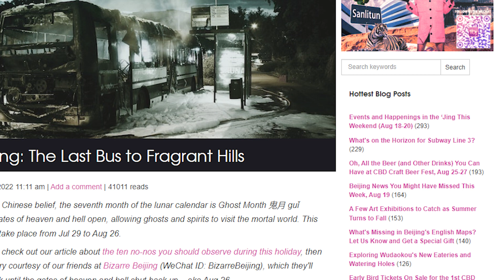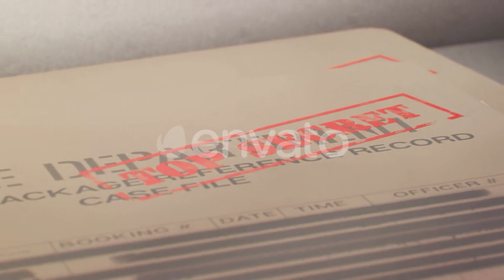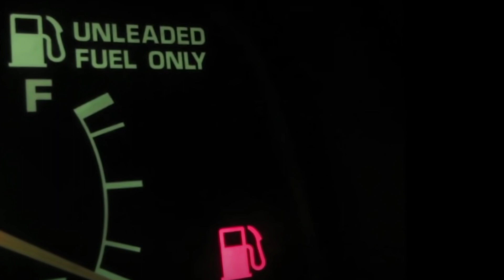Bus No. 375 चीन की रहस्यमयी डरावनी कहानी | Mysterious Incident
Aaj hum aapko Beijing China ki ek Khaufnaak Bus ki story bataenge jo ki raat me chalti thi Route number 375 par but usme jab 3 rahasyamayi vyakti chade to unhone poori bus ko ek bhootaha bus me tabdeel kar diya

आज हम आपको बीजिंग चीन की एक खौफनाक बस की कहानी बताएंगे जो की रात में चलती थी रूट नंबर 375 पार लेकिन उसमे जब 3 रहस्यमयी व्यक्तित्व चले तो पूरी बस को एक भूतहा बस में तबदील कर दिया | भूतिया बस
बस नंबर 375 की सच्ची भूतिया घटना | Real Haunted Story Of Bus Number 375 in Hindi